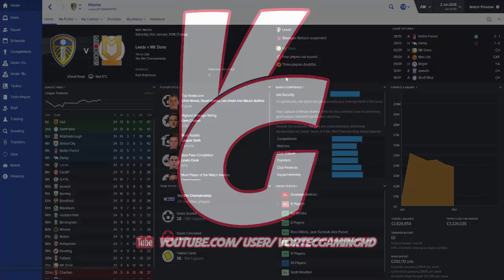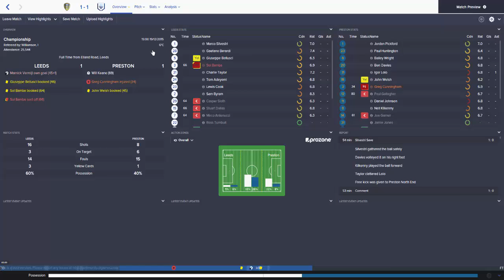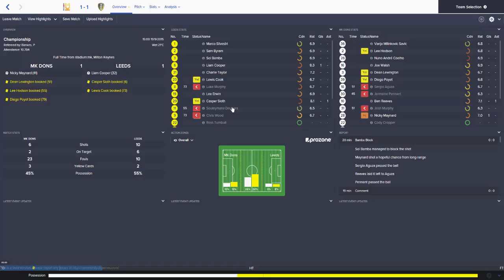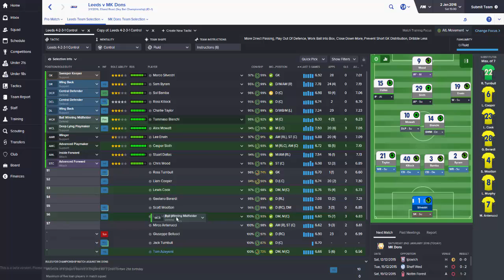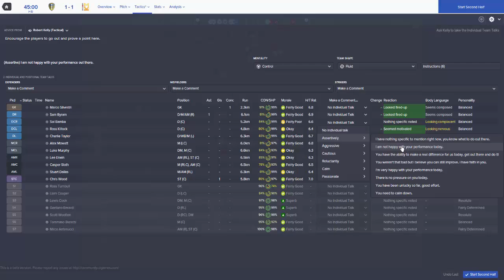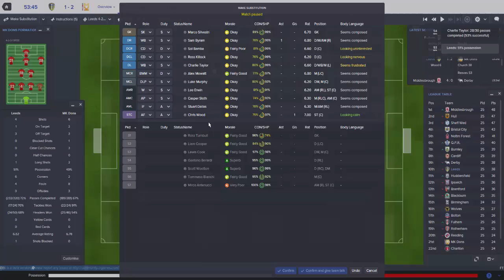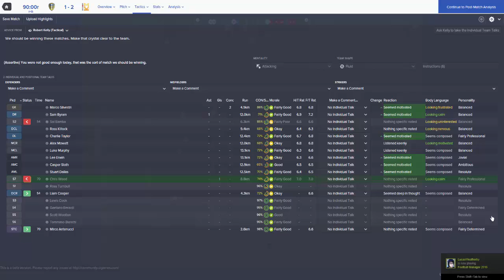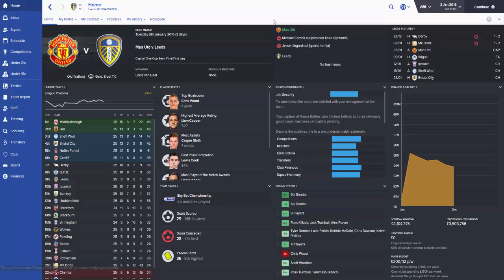FM16 Beta: Marching on Together - Episode 6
FM16 IS HERE!! In todays video, we continue our season with Leeds United, as well as getting my first impressions of the game!